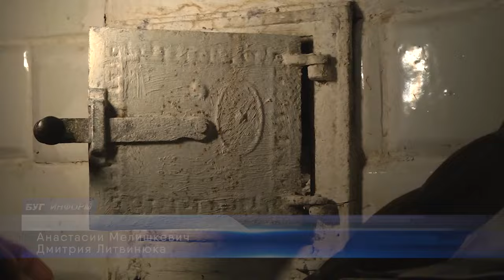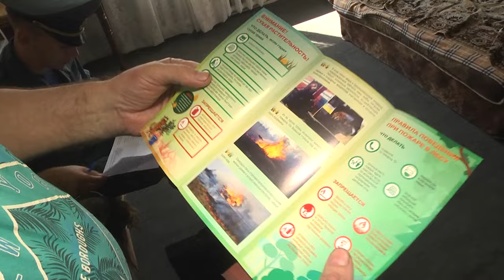2024-08-30 Готовимся к осеннему периоду вместе с МЧС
Состояние печей, котлов и даже запас дров попали под внимание сотрудников МЧС. Ведь по статистике каждый 5-й пожар происходит из-за нарушения правил эксплуатации печей и теплогенерирующих аппаратов в осенний, зимний период. Чтобы предотвратить трагедии, сотрудники МЧС ещё летом начинают проверять подготовку печей к отопительному сезону, чтобы к началу холодов, все выявленные ошибки были справлены. Наша съёмочная группа отправилась в один из рейдов, чтобы посмотреть, готовы ли брестчане к отопительному сезону?
(Мелишкевич – Литвинюк)

*Наши контакты:*
✅Телефон горячей линии:
54-63-67